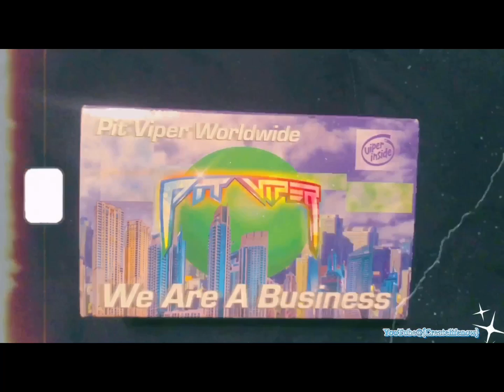Pit Viper Flip Off’s Unboxing... {Createlifenow}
THE 93 DUSK FLIP-OFFS
UNBOX

Description :

Play baseball, chew dirt, flip-off your mom. The Flip-Offs are here. The classic Pit Viper shape you know and love, now with Flip-Up Technology™.
The Flip-Offs, the official sunglasses of third base.